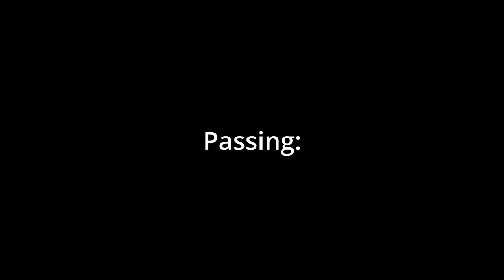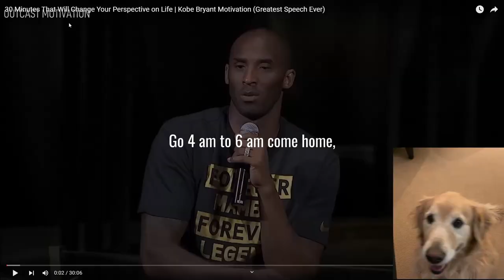I Taught My Dog to Play Basketball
like a jingles vlog, but better.